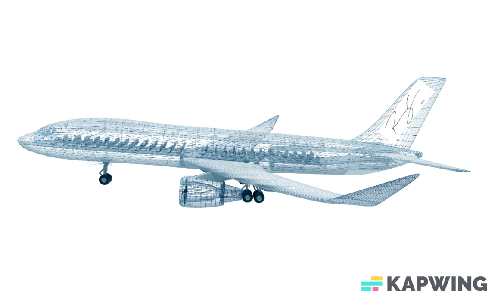PATRICK MARION-PRINCE SIMMONS' CUSTOM SIGNATURE SAUDI ARAMCO PRIVATE PLANE